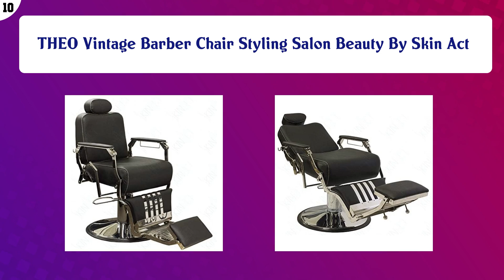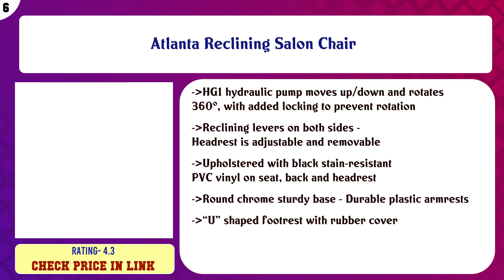Top 10 Barbershop Chairs to buy in USA | Price & Review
Top 10 Barbershop Chairs to buy in USA

Find the links below to buy these products:

List of top Barbershop Chairs:
THEO Vintage Barber Chair Styling Salon Beauty By Skin Act

LCL Beauty Extra Large Classic Style Reclining Hydraulic Barber Salon Cutting Chair

FlagBeauty Black Hydraulic Barber Styling Chair Hair Beauty Salon Equipment

BarberPub Heavy Duty Metal Vintage Barber Chair All Purpose Hydraulic Recline Salon Beauty Spa Styling Equipme ...

Atlanta Reclining Salon Chair

Heavy Duty Barber Chair Men's Grooming Barbershop Hydraulic Chair - Vanquish

BarberPub All Purpose Heavy Duty Vintage Hydraulic Recline Barber Chair Salon Beauty Spa Styling Equipment 200 ...

Rose Gold Executive Luxurious Reclining Hydraulic Salon Barber Beauty Spa Chair

ROWLING Barber Chair Black Heavy Duty Reclining Hydraulic Hair Styling Chair for Barber Shop, Hair Salon, Salo ...

Hydraulic Recliner Barber Chair for Hair Salon with 20% Extra Wider Seat & Heavy Duty Hydraulic Pump, 2021 Upg ...

Content of this Video:
10 best products to buy Barbershop Chairs USA

Top rated Barbershop Chairs in USA